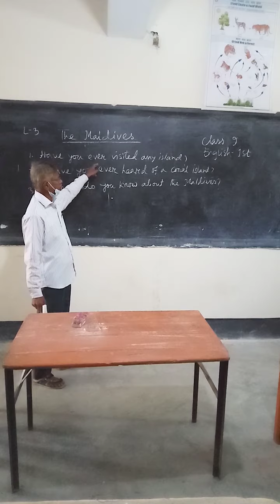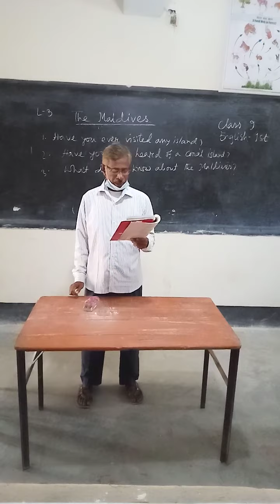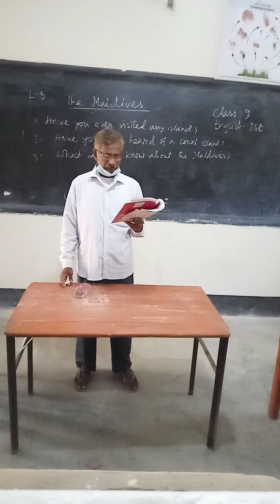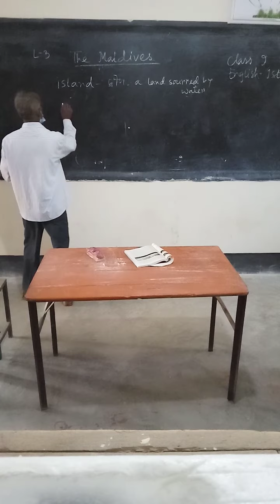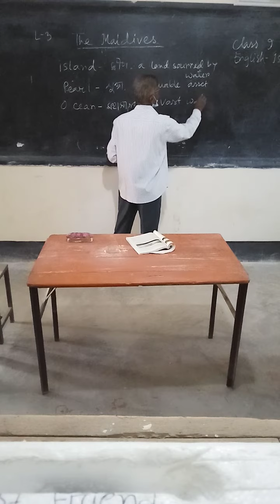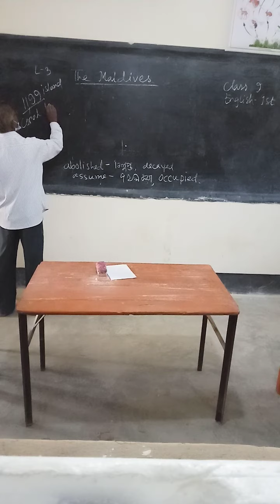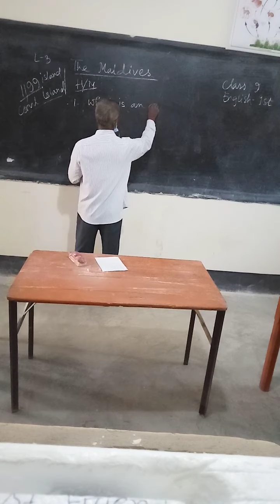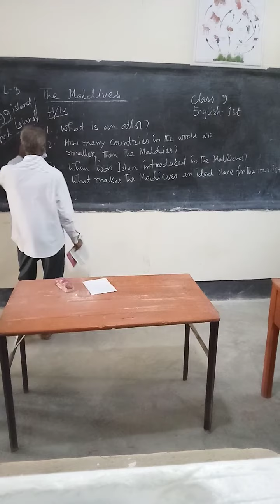sub:English. class :9